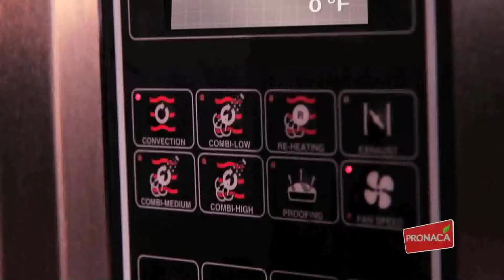Lasaña de Pollo Plumrose con Ensalada de Frutilla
¡Disfruta de esta original receta con toda tu familia!